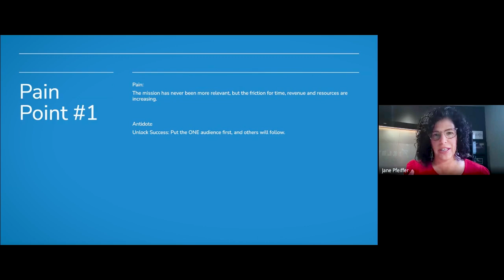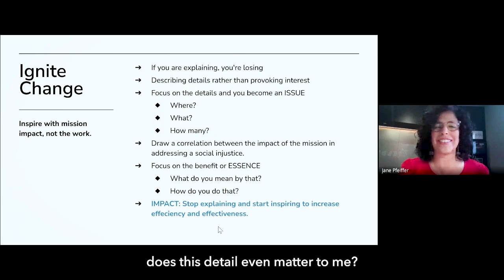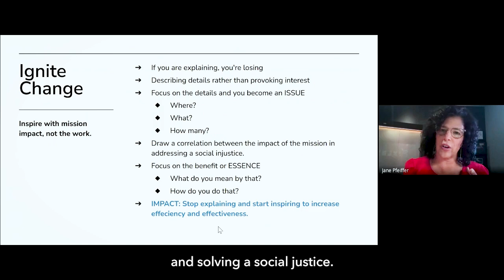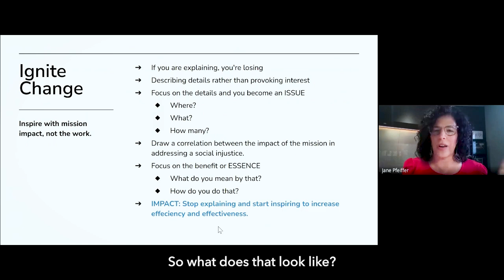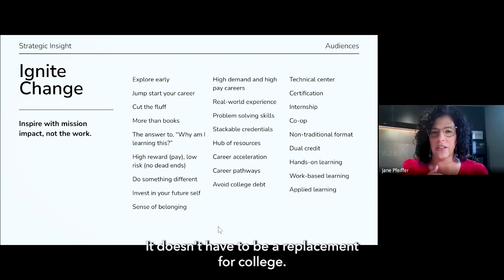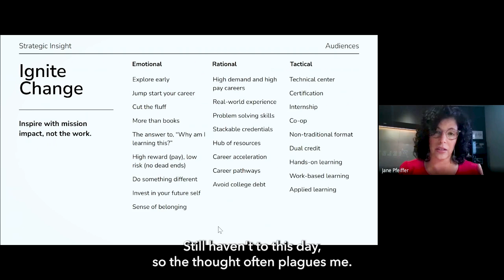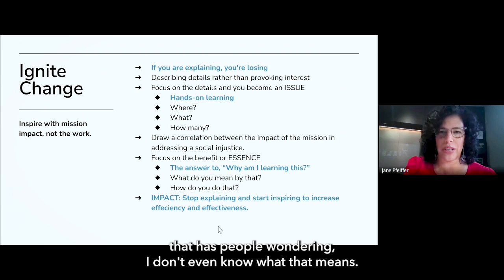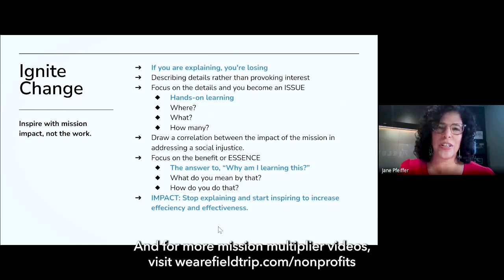Change Agents Episode 2: Ignite Change with Mission Impact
Video 49 in Fieldtrip's series on nonprofit outreach, marketing, and advertising.

Through this series, you'll learn:
- How to Impact more people through your organization’s mission.
- Focus on influencing hearts, to further your cause.
- Make a stronger impact with your marketing and outreach budget.

What is Fieldtrip?
Fieldtrip is a full-service advertising and marketing agency, focused on nonprofits, civic institutions, and cause-driven organizations. We help you help others.